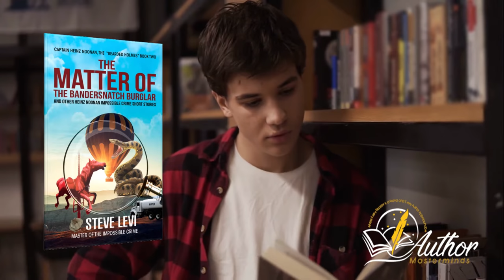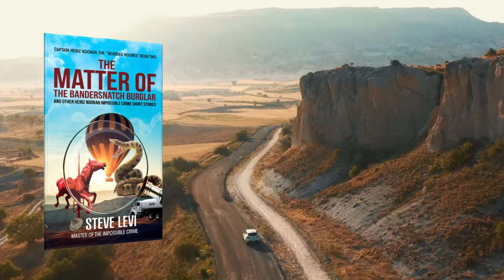The Matter of The Bandersnatch Burglar by Steve Levi | Short Video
How can a man drown in a hot air balloon? Can a boxcar disappear off a moving train, and is it possible for flying horses on a merry-go-round to fly away? These are just some of the impossible crimes Detective Heinz Noonan, the Bearded Holmes, is called upon to solve. Every story has all the clues necessary to see if you can solve the impossible crime as fast as the detective! (And if you can't, you'll have to read to the end of the story!) Want more! Then there's the mystery of why anyone would steal water from a water truck night after night. And why would someone steal 40 pairs of shoes from a thrift store? How could 16 bars of gold vanish from a vault, and how is a vegetarian anaconda part of a robbery scheme? Here are 15 short stories of impossible crimes to give you the chance to prove you are brighter than the detective!